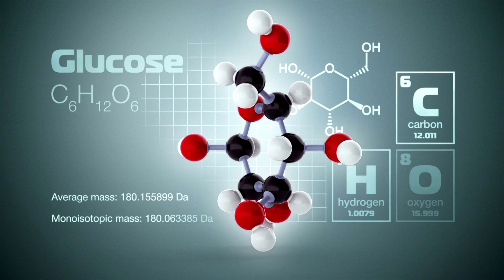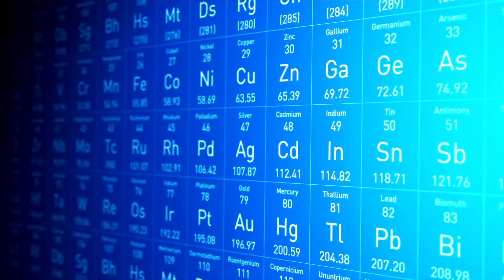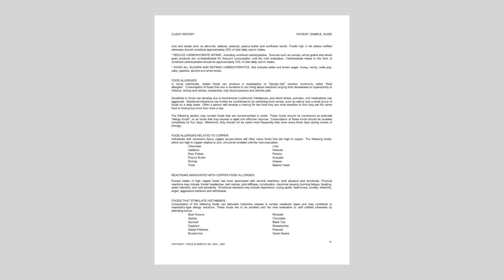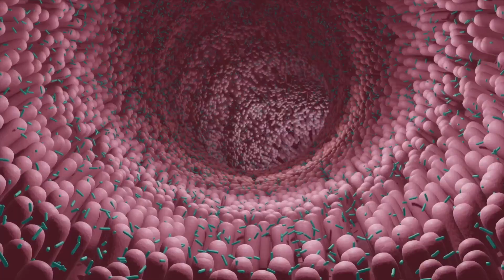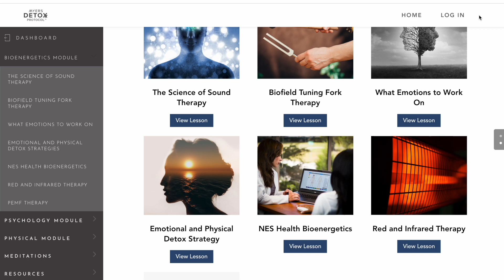5 Easy Ways to Prevent Dementia and Alzheimer's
Looking to prevent Dementia and Alzheimer's? I'm sharing 5 easy ways to prevent Dementia and Alzheimer's using science backed proven methods that get to the root of these chronic diseases! There are several major factors that contribute to Dementia and Alzheimer's, but I'm here to present you with some easy ways to take them head on! ... If you or a loved one is exhibiting early signs of Dementia, or you just want to be proactive, tune in the learn about the 5 easy ways the prevent Dementia and Alzheimer's!

Sign for my Emotional Detox Program that goes over why so many people today feel stressed today, and how to release emotional trauma and negative emotions using science backed methods. This 30 hour plus extensive course is not to be missed!

Make sure to download my handy eguide, How to Detox Your Home, that reveals all of the toxic chemicals and heavy metals hiding in plain sight in your home…and what you can do about it!

Wendy Myers, FDN-P, NC, CHHC is a best-selling author, podcast host, and expert in detoxification, specializing in the adverse effects of heavy metal exposure. Wendy founded Myers Detox to share her research and support people in restoring wellness with natural detox solutions.